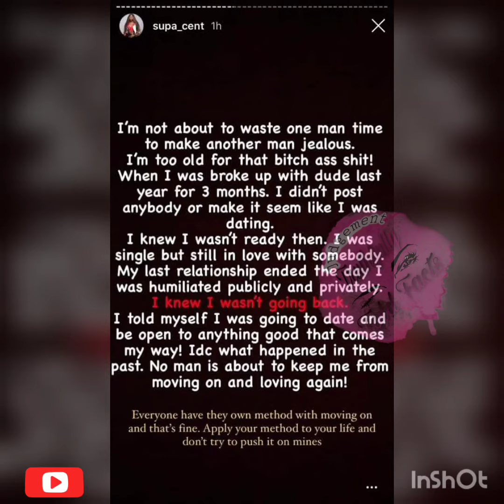EVERYONE DESERVES HAPPINESS CONGRATULATIONS SUPACENT💪🏾🥰